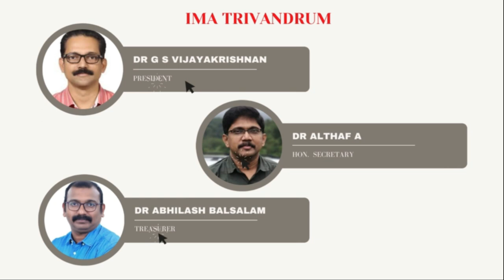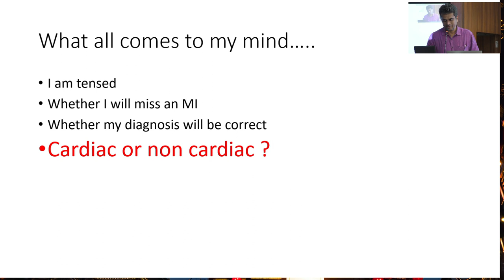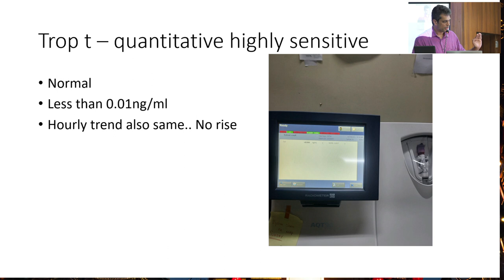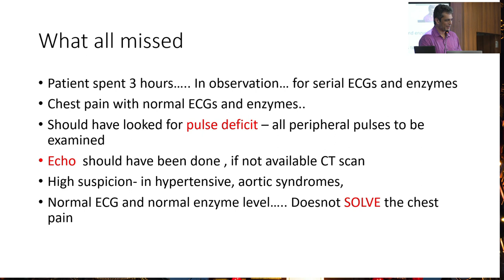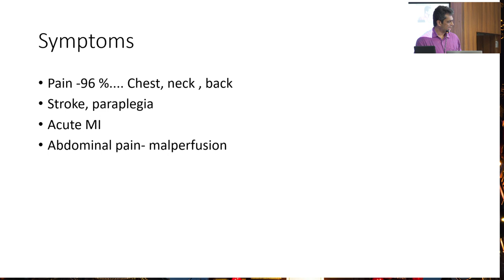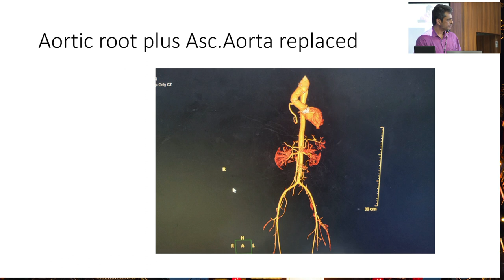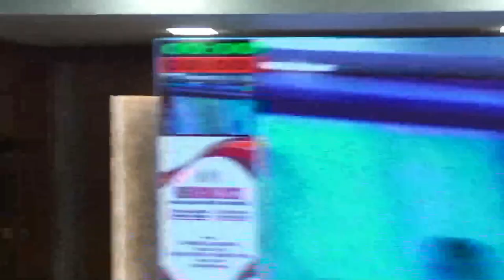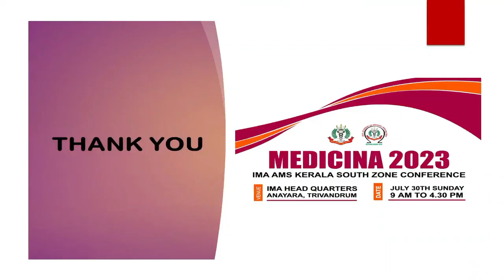A CASE OF GRAVE CHEST PAIN, SOLVED! – DR VARGHESE T PANICKER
MEDICINA 2023 – AMS KERALA SOUTH ZONE CONFERENCE
A CASE OF GRAVE CHEST PAIN, SOLVED! – DR VARGHESE T PANICKER, Professor of Cardiothoracic and Vascular Surgery, SCTIMST